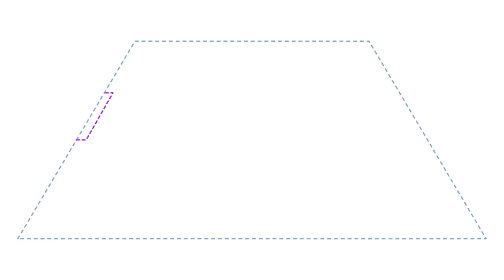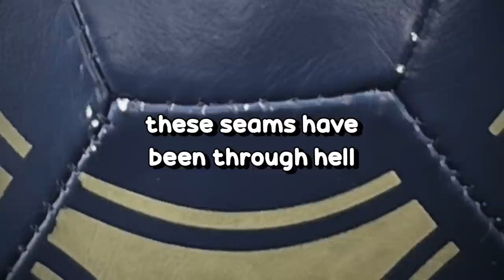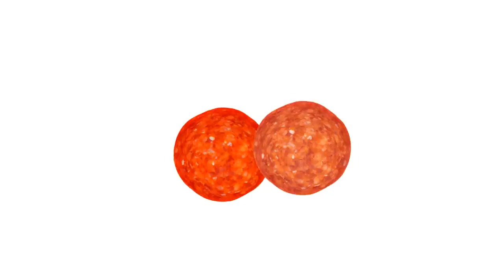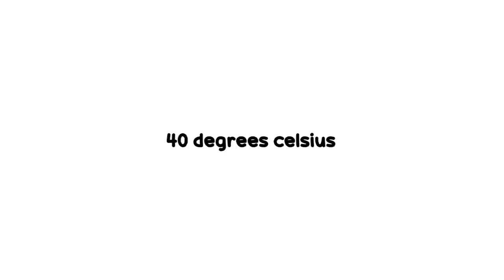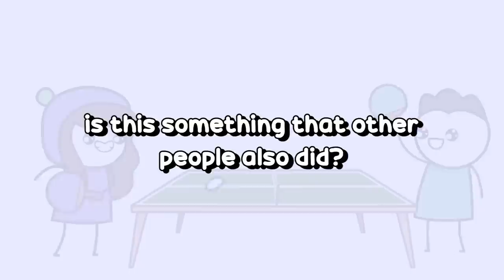I Was Never the "Sporty" Kid (Animated Story-Time)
Become a WOBBLY BOI:
Jelly Jess MERCH!

Chapters:
0:00 - Intro
01:14 - Lounge Room SOCCER!
04:23 - Lounge Room BIN-BALL!
05:17 - Lounge Room GOLF!
06:12 - Lounge Room CRICKET!
06:58 - Lounge Room BRANDIES!
08:05 - Lounge Room... Hackey Sack? IDK
08:56 - Lounge Room PING PONG!
10:31 - Conclusion

I've never been the "sporty" kid in my family... or my school. It was just never my thing. However, throughout my childhood, the most fun I ever had with sports actually took place in my house... in the lounge room. Yep.

Big THANK YOU to my amazing Wobbly Bois:
- Raiya Sanora9867
- Anthony L
- Gianna Guseman
- chaoswizard
- ABBIE K
- Josie Woahsie
- Aieclakx
- Vivian Fischer
- Robert Ewing
- Mr Skittles

Written, narrated and created by:
JellyJess